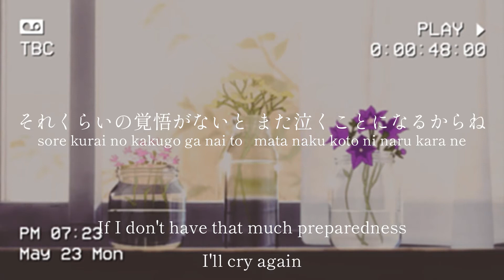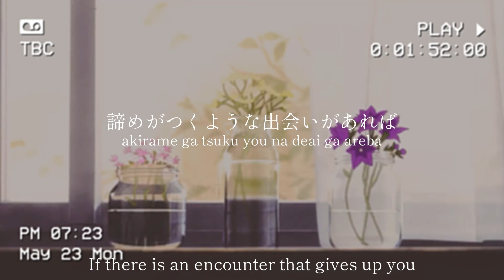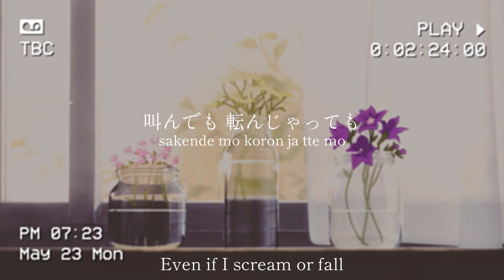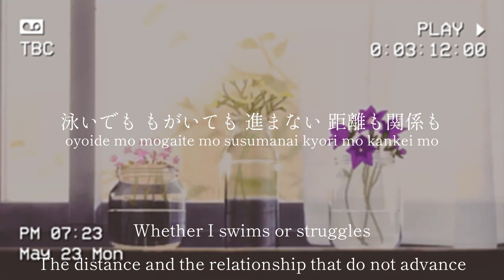Bear in the woods/ aimyon - lyrics [Kanji, Romaji, ENG]